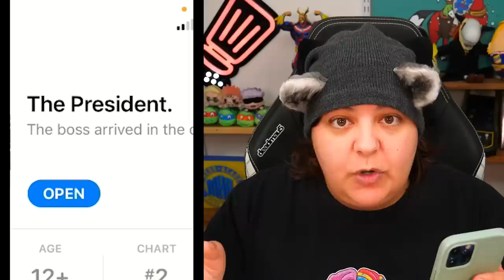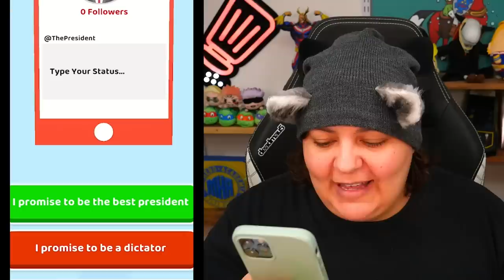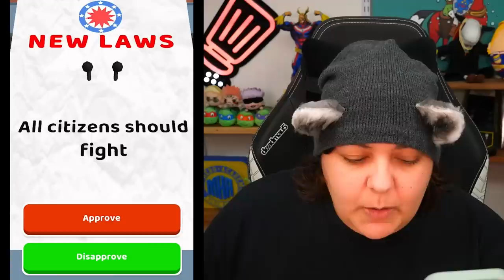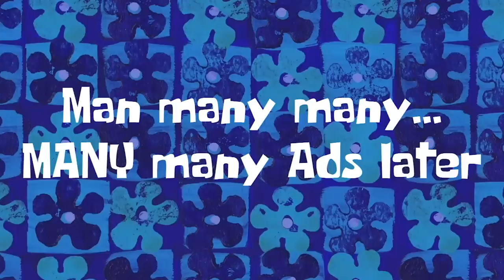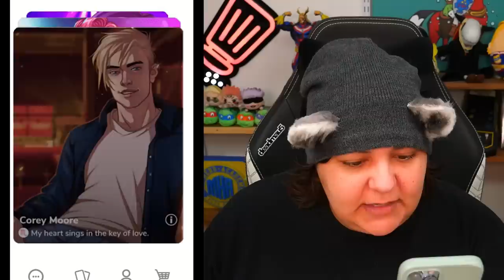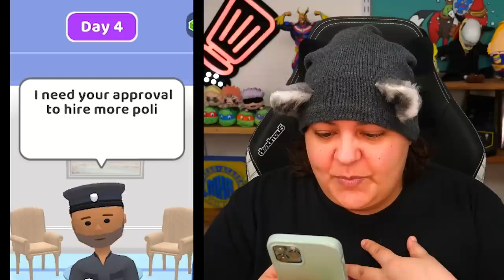I Became The President & Ruined EVERYTHING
Let's Play The President mobile game. I saw this game from a tiktok ad but also when @GrayStillPlays played it. What kind of choices will be make and the worst possible outcomes?

Streaming Equipment:
- Brio Webcam
- MSI Old laptop
Special Thanks to: